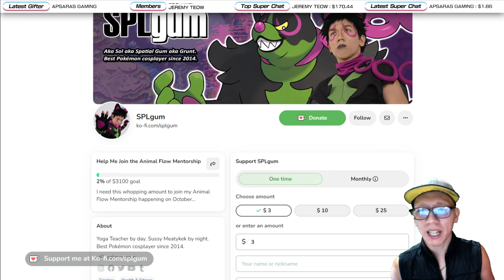[Pokemon Masters EX] DATAMINE IN A NUTSHELL (June 2024 Scouts)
A much shorter version of my long Datamine Discussion streams. Part 1 features all Sync Pair Scouts.